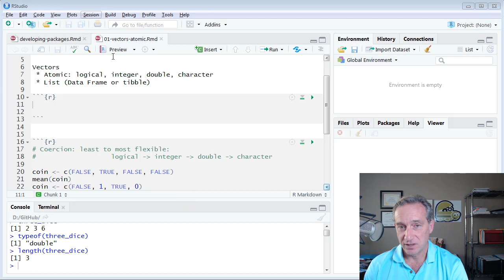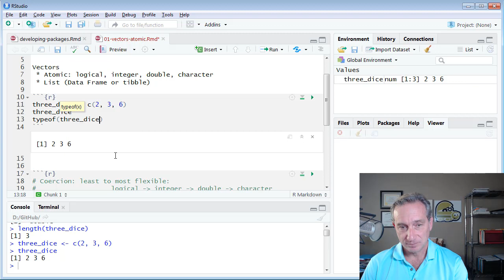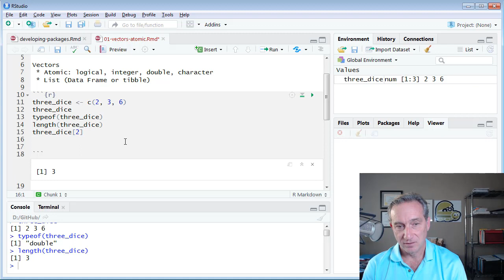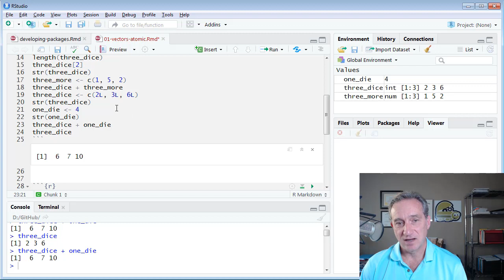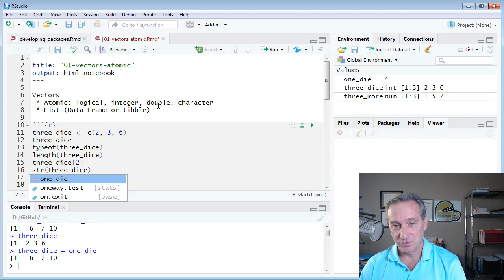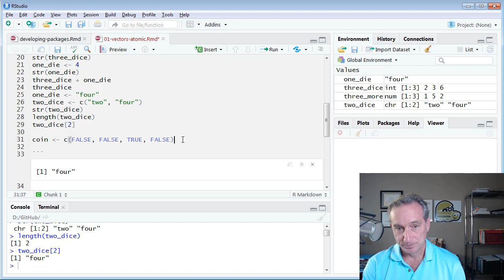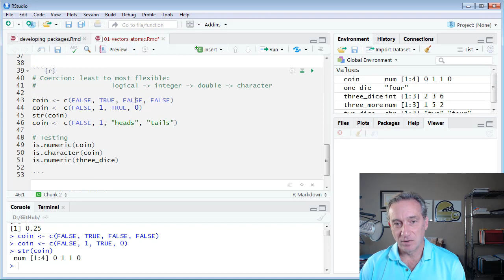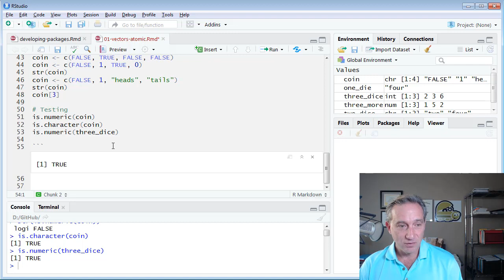R Programming: Introduction: Atomic Vectors (R Intro-01)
My script for this can be found Vectors are natural to R. I start by creating a numeric vector with the command: three_dice ‹- c(2, 3, 6). I forgot to mention in the video that "c" here stands for "combine," as in we are "combining these three values as elements in a new vector called three_dice." We can think of this as a column vector that contains (ie, has a length of) three elements. The command, one_die ‹- 4, creates a vector of length equal to one; this is called a scalar. So even individual values are stored as vectors. Vectors are either ATOMIC or LISTS. In an ATOMIC vector, all of the elements are of the same TYPE, either: logical, integer, double, or character. When you create an atomic vector, R will "coerce" elements to match, from the least (logical) to most flexible (character). A LIST (in contrast to an atomic vector) can hold elements of different TYPES, including a list element can be another list! A data frame is a list of equal-length vectors such that it has a rectangular shape (and is the most common data structure. But this video only introduces Atomic Vectors, not lists/data frames). Discuss this video in our forum

to be notified of future tutorials on expert finance and data science, including the Financial Risk Manager (FRM), the Chartered Financial Analyst (CFA), and R Programming!

If you have questions or want to discuss this video further, please visit our support forum (which has over 50,000 members) located

You can also register as a member of our site (for free!)

Coming Soon .
Market Risk (FRM Topic 5)
Credit Risk (FRM Topic 6)
Operational Risk (FRM Topic 7)
Investment Risk (FRM Topic 8)
Current Issues (FRM Topic 9)

Our videos carefully comply with U.S. copyright law which we take seriously. Any third-party images used in this video honor their specific license agreements. We occasionally purchase images with our account under a royalty-free licence at 123rf.com and we also use free and purchased images from our account at canva.com In particular, the new thumbnails are generated in canva.com. Please contact or if you have any questions, issues or concerns.